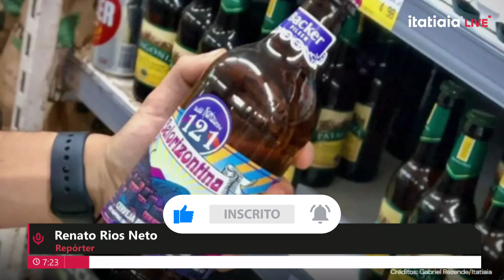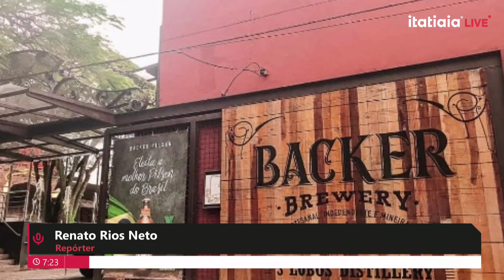CASO BACKER: DONOS DA CERVEJARIA SÃO INTERROGADOS EM BELO HORIZONTE!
As audiências de interrogatório dos dez réus do caso da Cervejaria Backer começam às 14h desta terça-feira (28). O caso que veio à tona em janeiro de 2020, quando dez pessoas morreram intoxicadas e outras 19 ficaram com sequelas neurológicas, renais ou motoras, intoxicadas por dietilenoglicol — substância química que não faz parte da composição de cerveja.